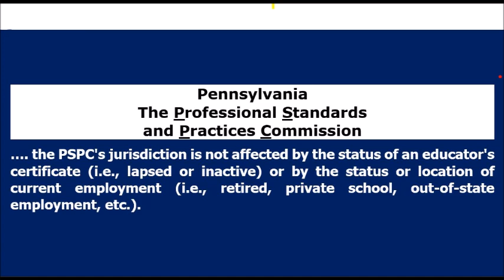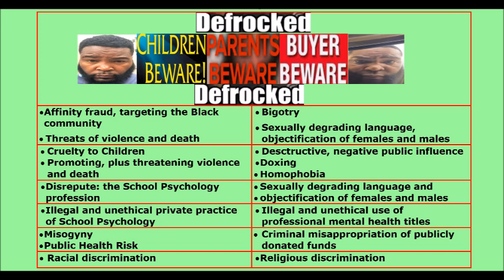Umar Johnson Frets Over Rev. Gerald Palmer. "I Think He Left Me Alone." (10/6/20)